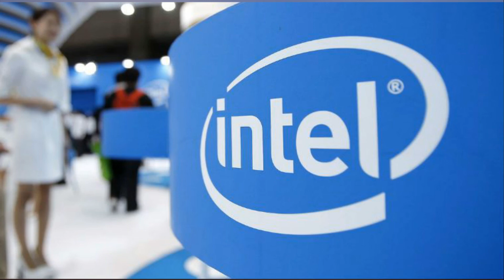Spectre, Meltdown patches causing problems in newer chips, admits Intel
Data center computers with Intel Corp’s newer chips might reboot more often than normal because of problems with the patches issued to fix the so-called Spectre and Meltdown security flaws, the company said on Wednesday. Intel confirmed that patches for the security flaws can cause higher-than-expected reboot rates in Ivy Bridge, Sandy Bridge, Skylake and Kaby Lake processors, said Navin Shenoy, general manager of the data center group, in a statement on Intel’s website.

The Kaby Lake chips are the company’s most recent offering. Last week, Intel said it had received reports that its security patches were causing problems in systems with its older Broadwell and Haswell chips. Shenoy said that Intel had issued patches for 90 percent of Intel chips released in the past five years but that the company had ‘more work to do.’ He also said the company would send out initial versions of fixes for the buggy patches to customers by next week.

“We have reproduced these issues internally and are making progress toward identifying the root cause,” Shenoy wrote. On January 3 Intel confirmed that the Spectre and Meltdown flaws affected its chips, potentially letting hackers steal information believed to be very secure. The Spectre flaw affected nearly every modern computing device, including those with chips from Intel, Advanced Micro Devices Inc and ARM Holdings.